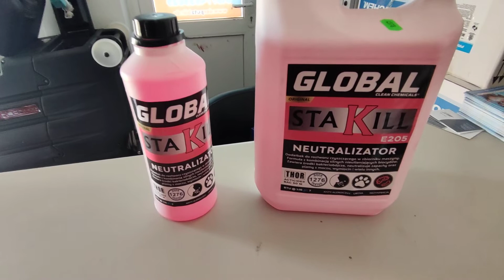Geruchsneutralisierer Sta Kill Global Clean Chemicals Online Shop Der Putzbär-Shop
Geruchsneutralisierer von Urin, Schimmel, Erbrochenem Global Sta Kill E205 1L

Zusatzmittel für Reinigungslösung im Maschinentank.

enthält Bakterizide, neutralisiert Gerüche und Urinflecken, Erbrochenes und vieles mehr.

Spezialpräparat zur Desinfektion. Eine Formel mit starken nicht oxidativen Bioziden. Hocheffizient, tötet

99,999 % Bakterien und Viren, Schimmelsporen, Algen; beseitigt unangenehme Gerüche, die durch

Fäulnisprozess, Gärung, organischen Abbau, Erbrochenes, Urin, Brand, Zigarettenrauch, Kot, Chemikalien

etc. verursacht werden.

Enthält Mittel, die Urinflecken neutralisieren und beseitigt professionell unnagenehme Tiergerüche.

Produkt geprüft nach EN1276.

kann sicher auf allen Oberflächen verwendet werden, einschlieβlich Teppichen, Textilien, Holz, Keramik, Kunststoff und Vinyl sowie als Spray zur Desinfektion bei der Extraktions- und Handwäsche.